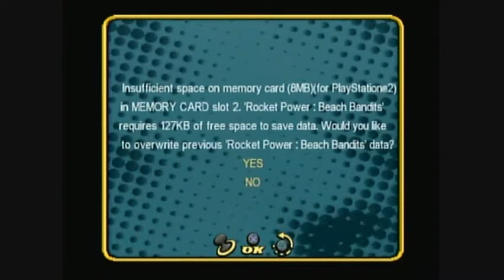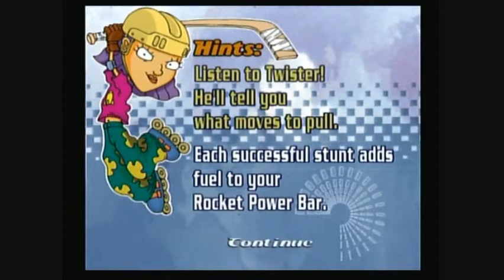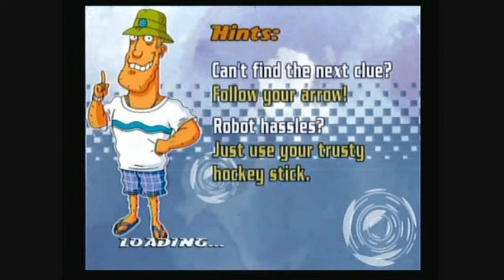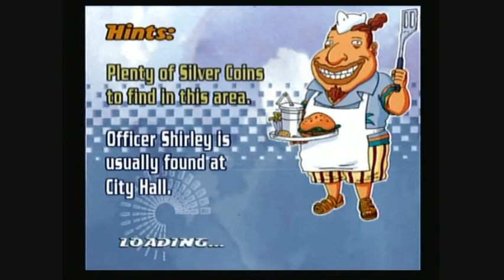Rocket Power: Beach Bandits Let's Play - Part 1/25: We Are Riders